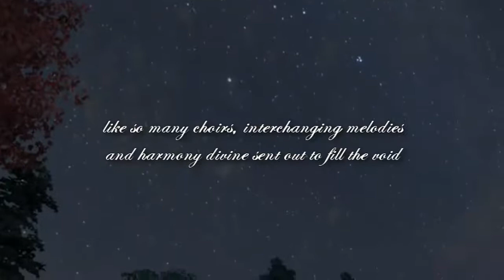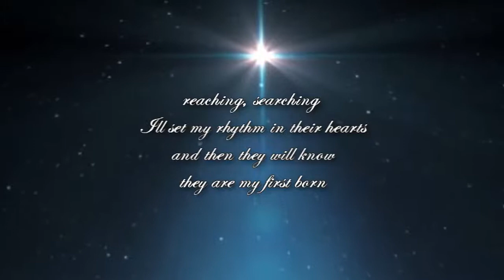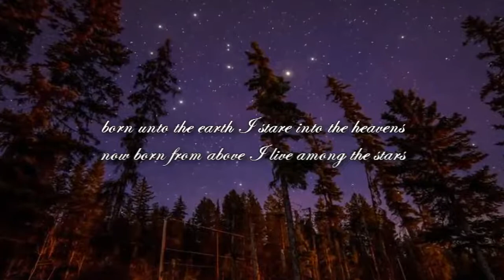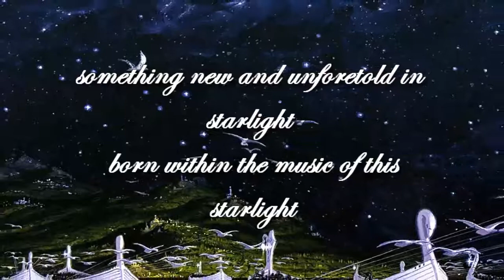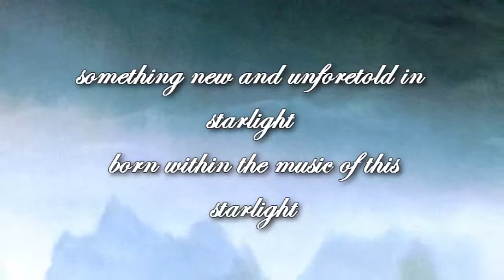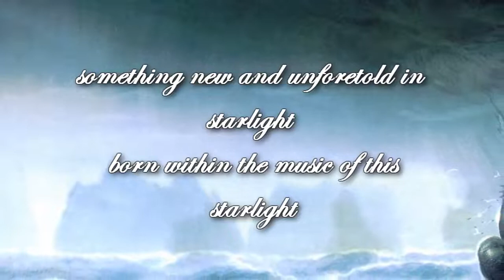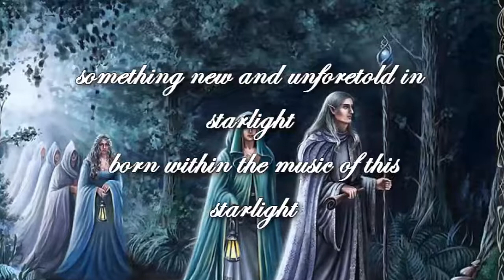NERD ROCK - Starlight (Silmarillion / J.R.R. Tolkien)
Starlight is our fan made song about the creation of the elves in Tolkien's world, as described in the Silmarillion

Born within the music of this starlight...  Our tribute inspired by Silmarillion, and other stories from the Lord of the Rings universe

The song Starlight was written as an homage to a story from the Silmarillion by JRR Tolkien-the creation of the elves. Mirroring the Genesis account of God's creation of mankind, Eru (illuvatar) formed elf-kind and then breathed life into them. One who knows the story will recall that much transpired between the forming and the breathing, but it happened that way nonetheless. What has stayed with me is the imagery of Eru awakening his first-born underneath the stars. This was a magical age before the light of the sun. Read the account for yourself to be inspired in a special way.

As with all great stories, it inspired me to think beyond what I was reading. This story made me think of the magic of life, of being given life. How special it truly is.

-Joseph Dixon, writer of the Starlight lyrics

We'd like to thank Michael Couts from the band Souljourners for playing lead guitar on this track

We'd also like to thank Adrienne Payne for sharing the lead vocal duties on this song.

 Lyrics
before I was born they tell me there was singing
a mighty theme declared and many voices rise
like so many choirs, interchanging melodies
and harmony divine sent out to fill the void

reaching, searching
I’ll set my rhythm in their hearts
and then they will know
they are my first born

a vast dominion born, beginning of the ages
I first open my eyes to see this glorious array
all at once this place, dark and deeply shining
I hear the holy sound of water flowing over stone

 something new and unforetold in
 starlight
 born within the music of this
 starlight

born unto the earth I stare into the heavens
now born from above I live among the stars

 starlight
        starlight

Clerics of Ohm is a musical project for your inner geek.  We write songs about movies and books and comics and video games, or whatever else pops into our nerdy minds.  We'd love it if you'd check out some more of our stuff!

 Clerics of Ohm Is:
James Blair
Jason Hannah
Joseph Dixon